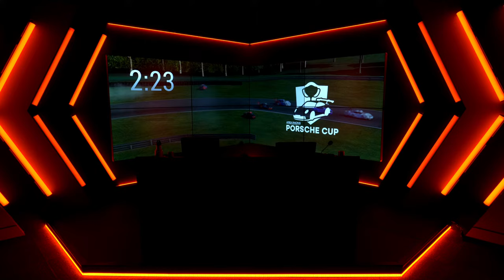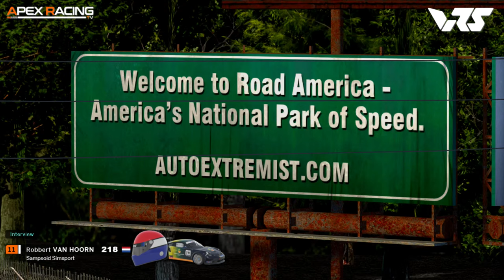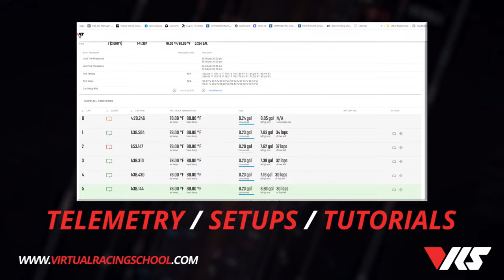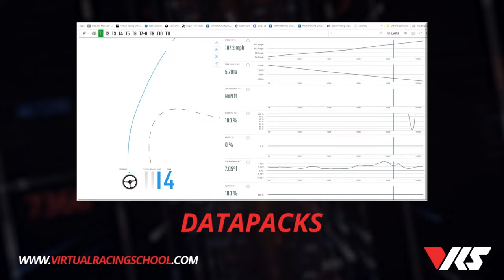ARA Porsche Cup | Season 10 | Round 6 at Road America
Apex Racing TV brings you Round 6 at Road America of the Apex Racing Academy Porsche Cup on iRacing. Stay up to speed with Live Timing from SDK Gaming